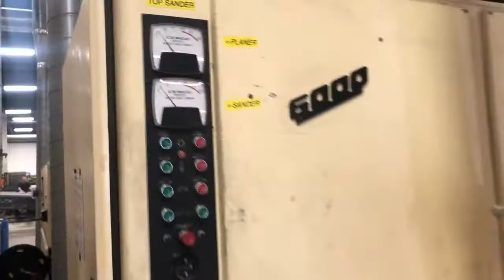Cemco 52 Planer Sander Line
This machine is for sale at MachineryAssociates.com